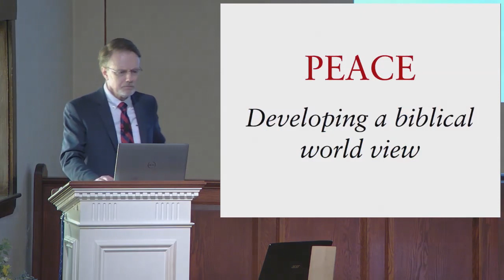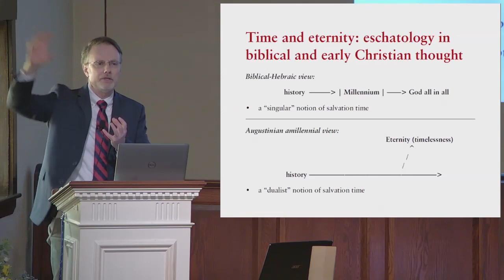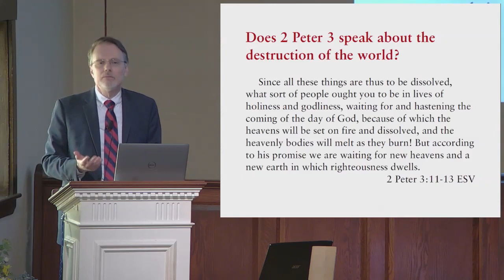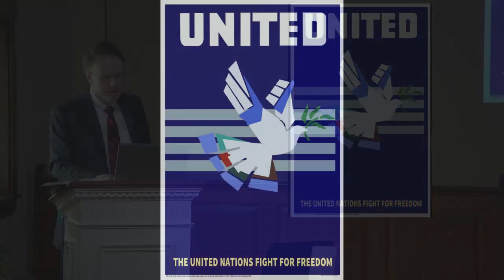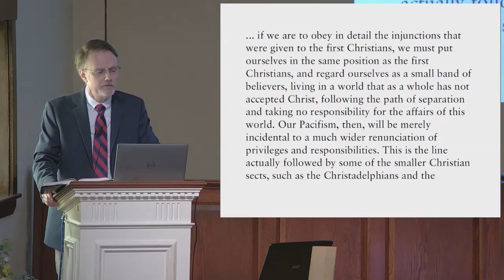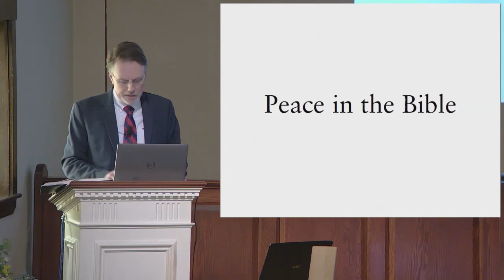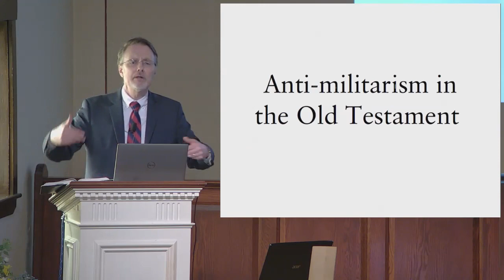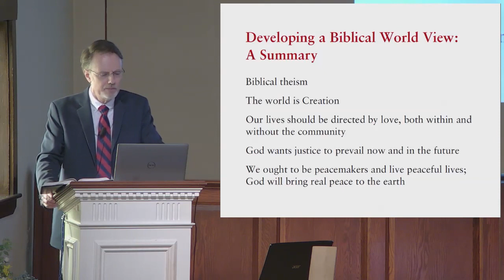Class 4 - Peace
Boston Study Weekend 2024